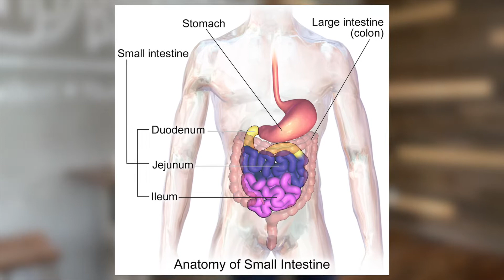What does your gut bacteria do ? | 10 Functions of Gut Bacteria | Microbiome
Did you ever wonder what the function of your gut bacteria is? Your gut bacteria plays a role in breaking down food, mental health, bone health, and so much more. It is necessary to optimize your gut for overall health and it starts with your bacteria.

Reach out for a free 15 min discovery session so we can help guide you in the right direction. ⁣